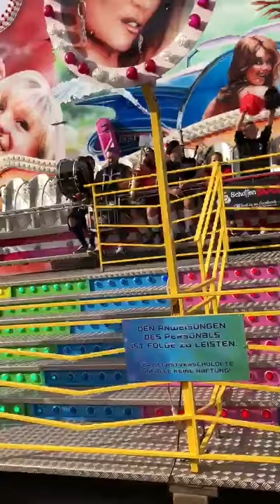Neulich auf dem Pekermarkt